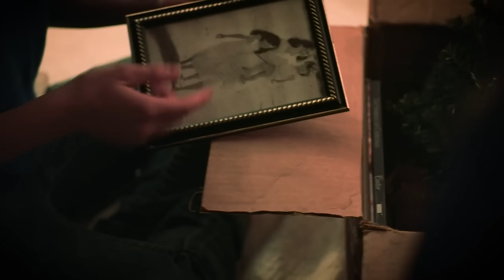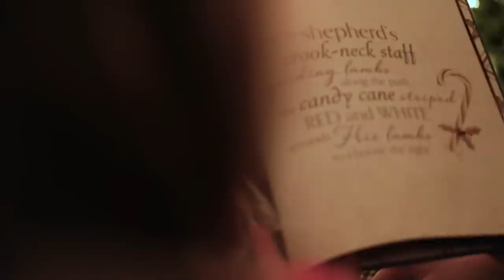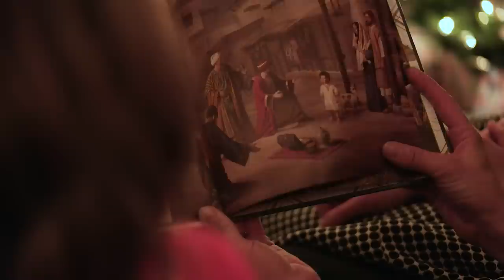Heirlooms- Kenz Hall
I hope you enjoy Heirlooms for the Mormon.org ASaviorIsBorn initiative for Christmas 2015. May you all feel the joy and peace this holiday season brings! Merry Christmas!

Thank you for everyone involved in the production of this video!

Actors
Ann Marie Johnson
Larkin Johnson
Ceciliy Johnson